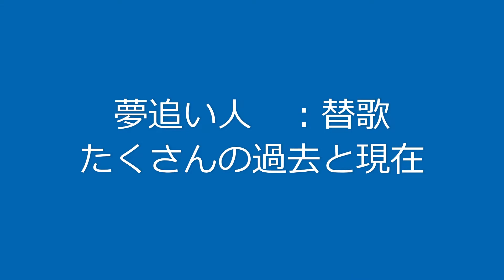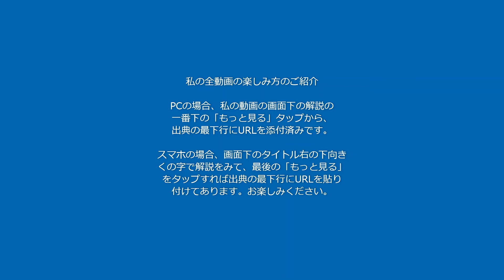夢追い人：替歌 たくさんの過去と現在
広島廿日市のたくさん爺です。今日は大好きな三山ひろしさんの夢追い人の替歌を作ってみました。題名はたくさんの過去と現在です。若かりし頃、社員旅行で粋がって歌っていた頃、山梨大月市のお盆ののど自慢大会に出た頃、今現在のたくさんです。夢追い人の作詞作曲は原譲二先生（？＝呼びにくい）です。知る人ぞ知るあの演歌の大御所、北島三郎さんのペンネームです。レコーディングにも立ち会って指導されたとか。
私にもこんな先生が欲しいです。私の先生はYouTube演歌塾経営の「大戸ひろし」さん　歌謡倶楽部主宰・日本作曲家協会会員・広島県歌謡指導者協会福山本部長です。相当入れ込んで作られた曲ですがポップス調の軽い歌です。20220608発売の三山ひろし2022年新曲第二弾です。発売日から15日遅れで録画しました。少し練習不足（字余りがでて）でごめんなさい。笑って見てください。
出典
夢追い人　　三山ひろし
作詞・作曲　原　譲二
編曲　遠山　敦
発売日2022年6月8日
レーベル　日本クラウン株式会社